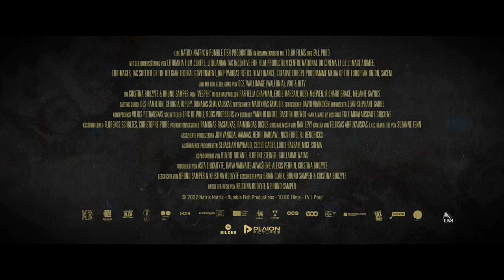VESPER CHRONICLES (2022) Trailer - Deutsch German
VESPER CHRONICLES: Die Erde ist am Ende, ein Großteil der Bevölkerung wurde ausgelöscht und die Überlebenden haben sich entzweit. Auf der einen Seite in „Zitadellen“ lebend: Die Oligarchen. Im Ödland die restlichen Menschen, die um Ihr Überleben kämpfen. So auch die junge Vesper und ihr bettlägeriger Vater Darius. Für Vesper beginnt hier eine Reise, welches das Schicksal der Überlebenden auf immer verändern könnte.

Und wie hat Euch der Trailer zu dem Endzeit Dystopie Film„VESPER CHRONICLES“ gefallen, macht dieser Lust auf mehr? Schreibt es mir doch gleich in die Kommentare ob und wie Ihr die Fortsetzung empfindet. Lasst mir ein „LIKE“ da, wenn Euch das Video gefallen hat. Mit dem Drücken der Glocke verpasst Ihr kein neues Video mehr und über eine Abo würde ich mich natürlich auch freuen. Mehr Infos zu Filmen und Serien findet Ihr auf meiner